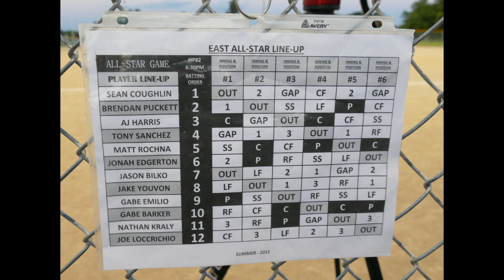2015 East All Star Baseball Game Highlights